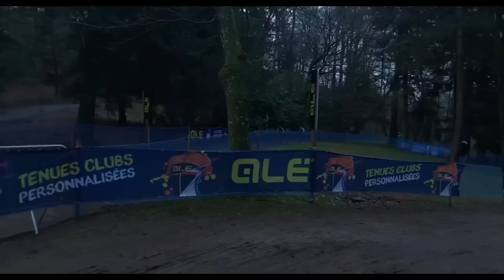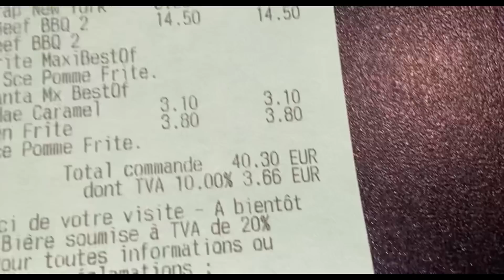VLOG Bleu Blanc Rouge 🇫🇷 ! au Championnat de France 🇫🇷 Cyclo-Cross 2023 à Bagnoles de L’Orne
VLOG d’un week-end MEMORABLE avec l’équipe SUD Paca à Bagnoles de L’Orne Normandie 🇫🇷 (Orne)

Résultats de la sélection SUD PACA

Samedi :
Cadet
Théo Canolle 47/64
Loris Martinez 53/ 64

Cadettes
Lise Revol 1/44 🇫🇷
Maeva Plagniol 8/44

Dimanche :

Juniors
EvanJjullian 24/61
Lohan Bariot 56/61

Élites
Théo Guéret 37/55
Romaric Plauche 42/55

Merci à Quentin, Christophe et Fred pour l’intendance !